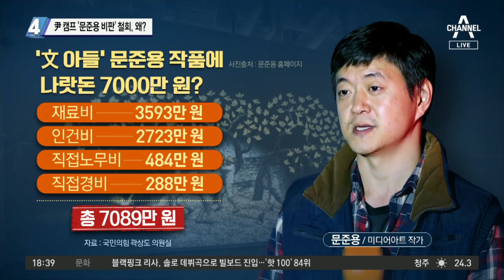‘문준용 비판’ 하루 만에 尹 캠프 성명 철회, 왜?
'文 아들' 문준용, 양구군서 7000만 원 지원 받아
尹 캠프 부대변인 "문준용, 지원 여러 번 받아…수상"
진중권 "尹 캠프, 문화 예술에 대한 이해 천박해"

〈평일〉
08시 50분 김진의 돌직구 쇼
12시 00분 뉴스A 라이브
17시 20분 뉴스TOP10
19시 00분 뉴스A

〈주말〉
12시 10분 토요랭킹쇼·뉴스A 라이브
19시 00분 뉴스A